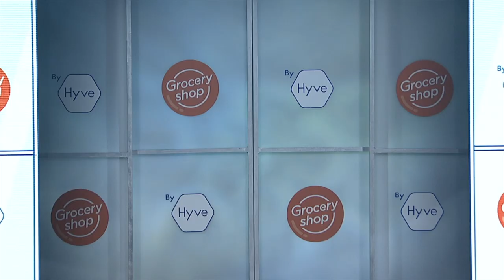Opening Remarks: Sophie Wawro, Global President & Krystina Gustafson, SVP Content, Groceryshop